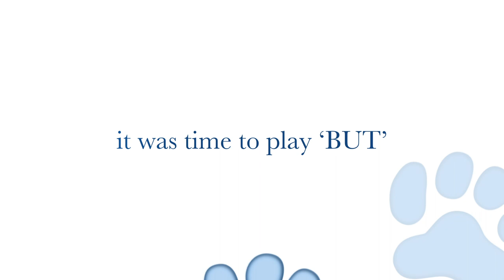ciao and mom - morning rituals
Ciao and mom morning stories!